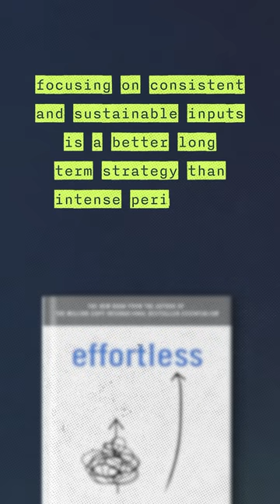The Race to the South Pole 🏁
🎙 If you liked this, check out my weekly podcast, Deep Dive where I interview entrepreneurs, creators and other inspiring people